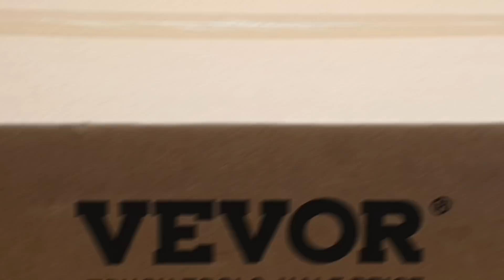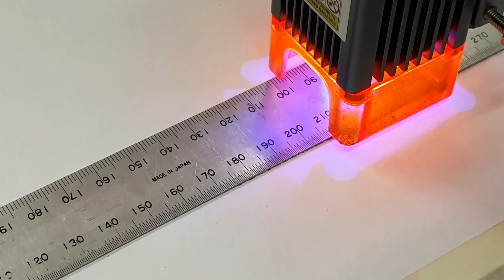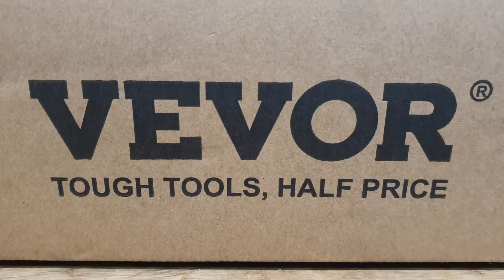VEVOR Laser Engraver Project Build And Review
Hello and welcome folks.

The good people at Vevor have sent me this Laser to do a product review.
I was very surprised with the cost and some of its great features  compared to some of the other brands on the market.

The VEVOR Laser Engraver can be found at these link
Please click the corresponding link below for more details and prices
REMEMBER